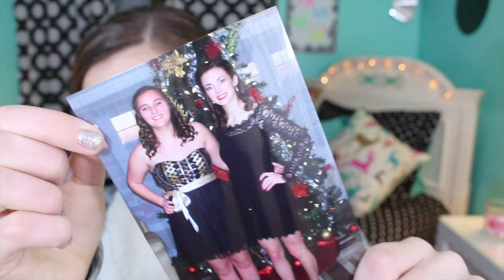16th Birthday Haul!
Please watch in HD!(:
-Hey guys, it's Lauren! My sixteenth birthday was December 21st, and I was fortunate enough to spend the day with my friends and family! It was requested of me to film another birthday haul this year, and I really hope you guys like it! Again, this video is most definitely not meant as any kind of bragging! I am absolutely not the kind of person that would do that! Love you guys, and I hope you have an incredible Christmas/Holidays/Winter! Xxx, Lauren(:
--Gifts Mentioned&Where you can get them!
-QOTD: What is your favorite thing about Christmas/winter/the holidays? Also, would you watch my vlogs if I started vlogging more often?
Personal Instagram: @lauren_lipp29
Wanelo: lauren2929
-FTC, this video is not sponsored, nor do i claim ownership over any of the music included.(: Thanks, Lauren(:
-Questions:
How old am I?
-I am 15, almost 16(;
What camera do I film with?
-I film with the Canon rebel T5i
What editing software do I use?
-I use the standard Apple iMovie software!